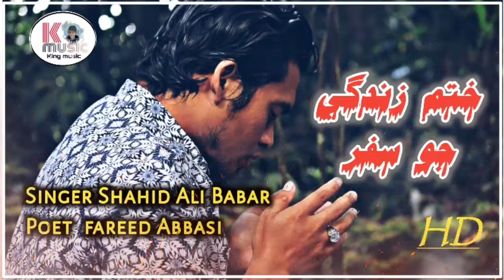Khatam zindagi jo safar 😥 || ختم زندگي جو سفر || shahid ali babar || sindhi song || sindhi Poetry